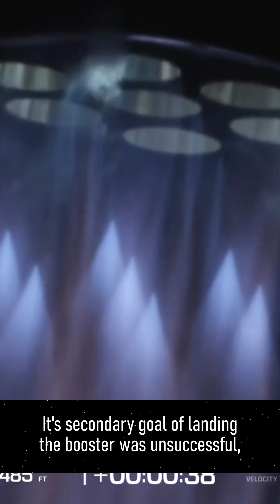January 16: New Glenn's Debut & Starship's Latest Test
January 16th was a historic day for space exploration as Blue Origin’s New Glenn and SpaceX’s Starship Flight 7 took flight. Witness the milestones, challenges, and progress these revolutionary rockets bring to humanity's journey to the stars. When do you think we’ll see them launch again?